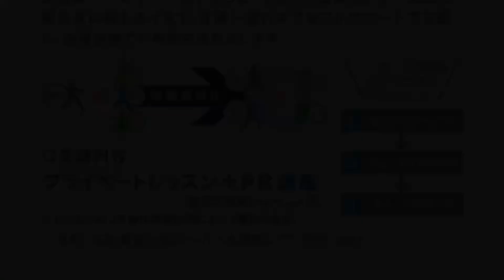Dictation Challenge (PR1 英検3級〜準2級 中級) No.842